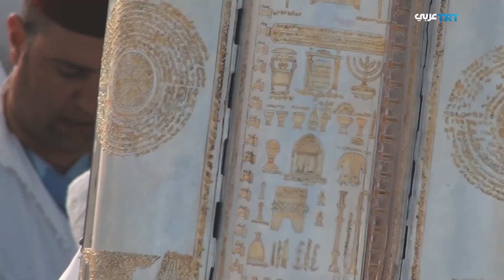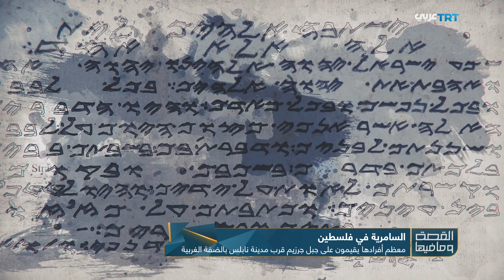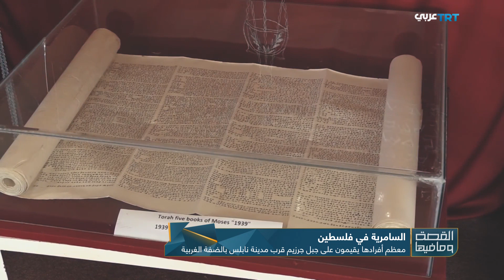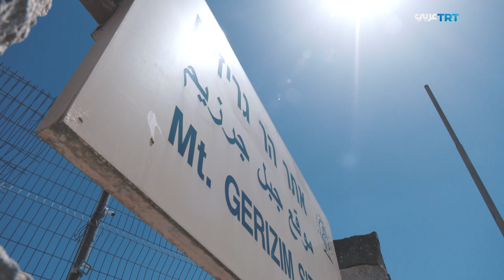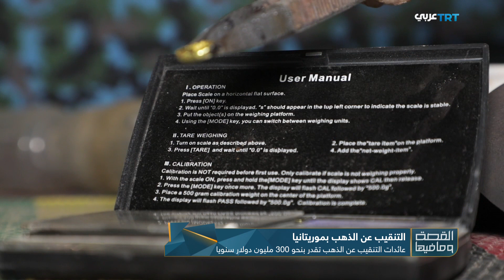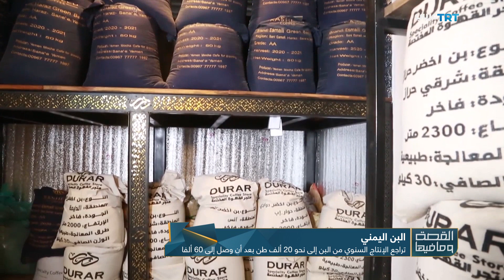القصة وما فيها | 5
أهلا بكم في هذه حلقة الجديدة من برنامج القصة وما فيها . نتعرف من خلالها إلى :
الطائفة السامرية التي تؤمن بالتوراة .. من هي .. وأين توجد .. وبماذا تختلف عن اليهودية؟
أما في موريتانيا .. فسنرافق بعض المنقبين عن الذهب .. هناك حيث الحلم بالثراء يمتزج بمغامرة ربما تؤدي إلى الموت
وإلى تركيا.. سنجول في ورش الأسلحة التقليدية ونتعرف على مسدس طرابزون الذين يحتل موقع مميزا عالمياً

وقبل نهاية الحلقة سيأخذنا الزميل عمر الورفي لنشاهد أنواع البن اليمني الأشهر عالمياً